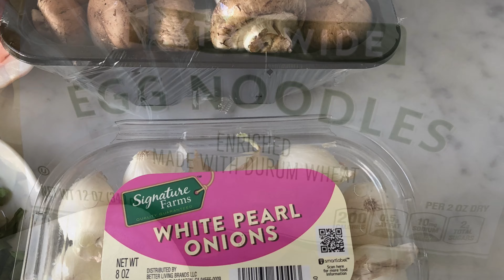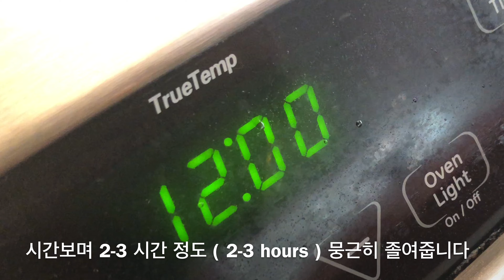비프 부르기뇽 ( Beef Bourguignon )